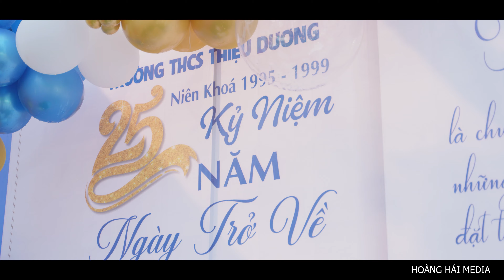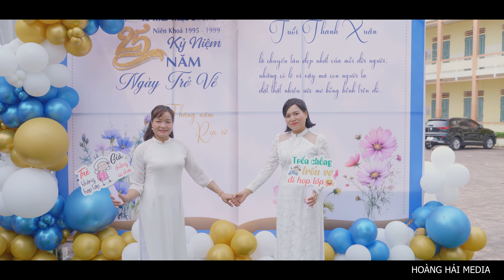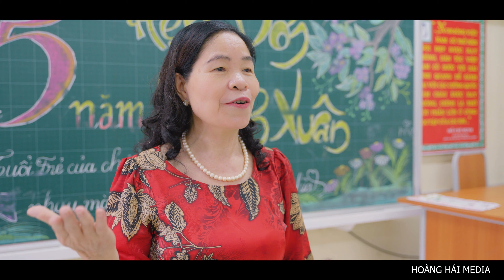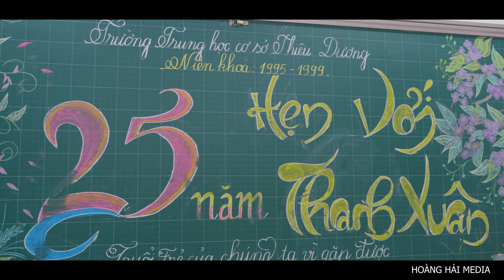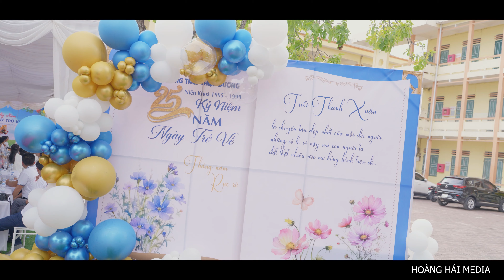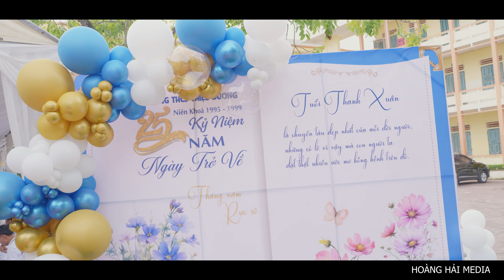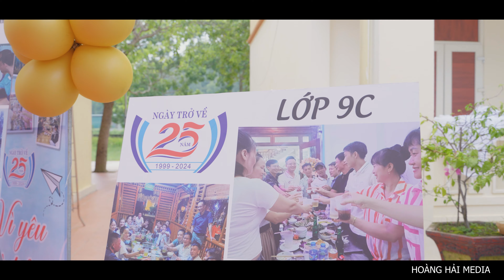25 NĂM NGÀY TRỞ VỀ MÁI TRƯỜNG THCS THIỆU DƯƠNG